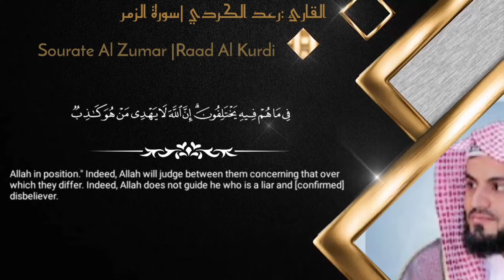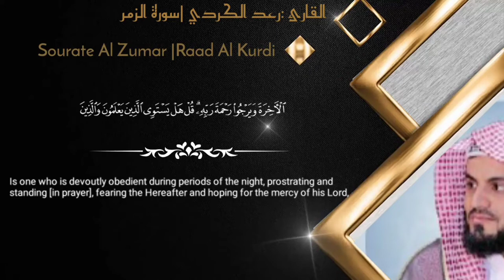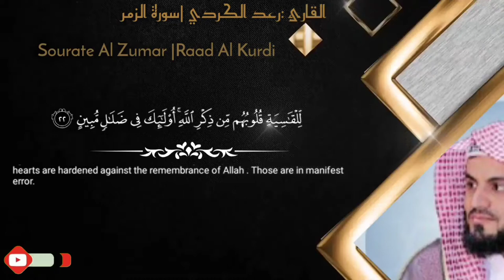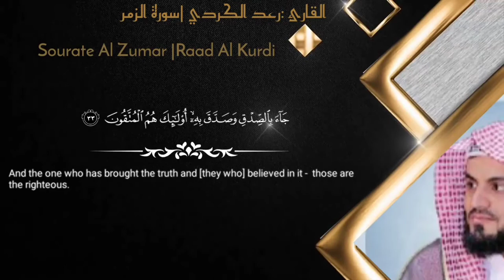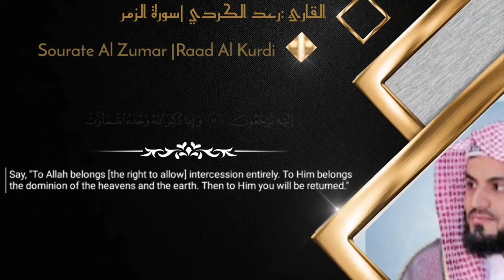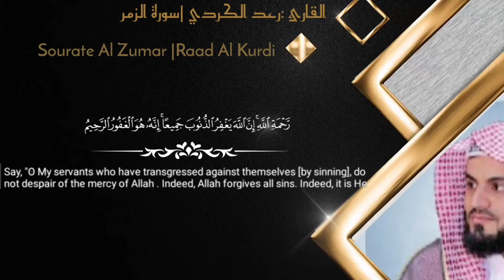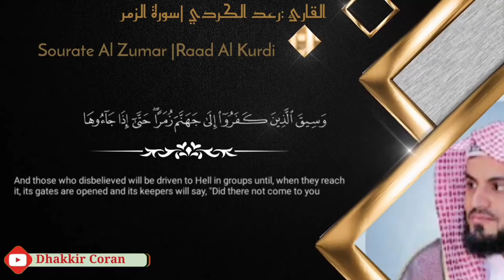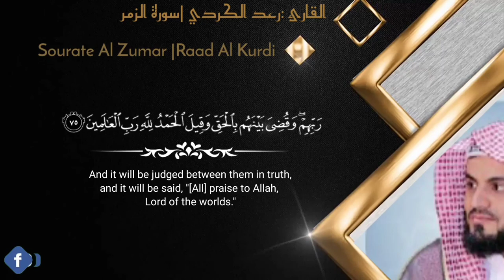CORAN Surah az zumar raad mohammad al kurdi | سورة الزمر |القارئ رعد الكردي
تلاوه خاشعة لسورة_الزمر# بصوت القارئ رعد الكردي SOURATE AZ ZUMAR